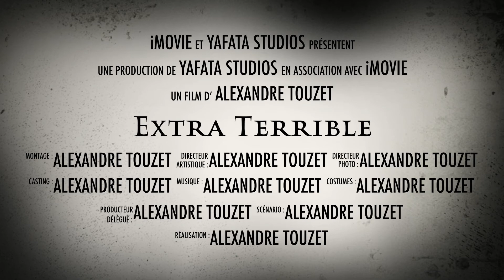Extra Terrible - Trailer